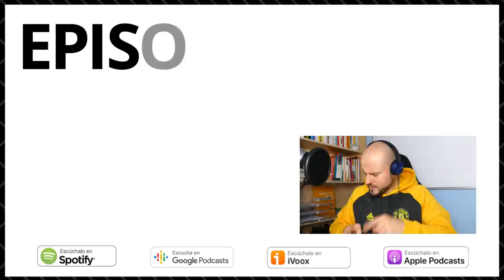27. 🎙 No queda leche en la nevera - Diferencia entre QUEDAR y HACER FALTA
¿Queda leche en la nevera? ¿no? Entonces tenemos que comprar leche porque hace falta para preparar el bizcocho.